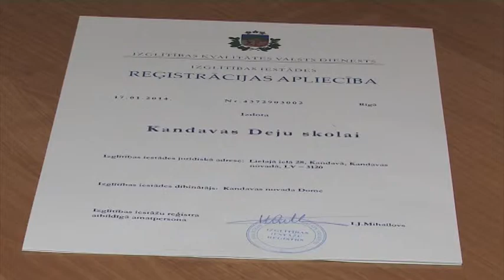Kandavas Deju skola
Deju skola